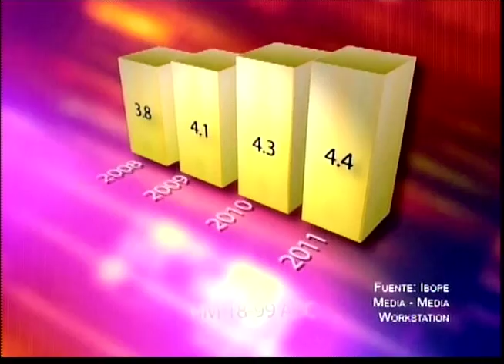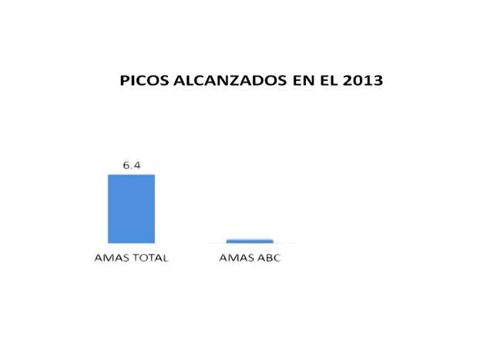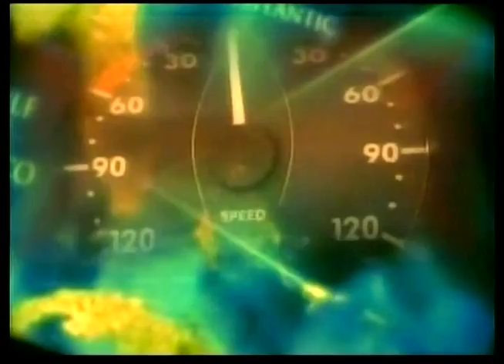REEL AGOSTO 2014